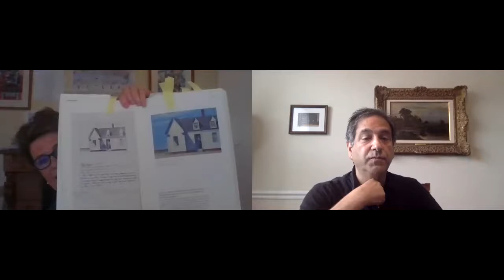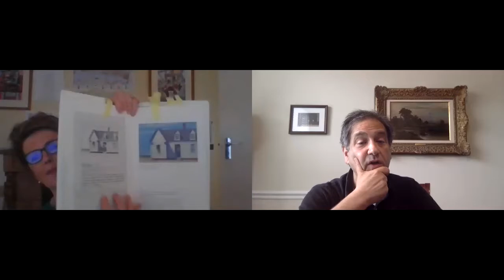Is it About a Bicycle? – Christine Dwyer Hickey in conversation with Dr. Leo Mazow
Is it About a Bicycle?: Writers in Conversation is a new series presented by Solas Nua that brings together contemporary Irish writers or writers based in Ireland, with leaders and experts from a variety of sectors to explore their shared interests across disciplines. The title comes from Flann O’Brien’s classic comic novel, The Third Policeman, a meandering tale about the nature of time, death, and the absurdity of human existence.